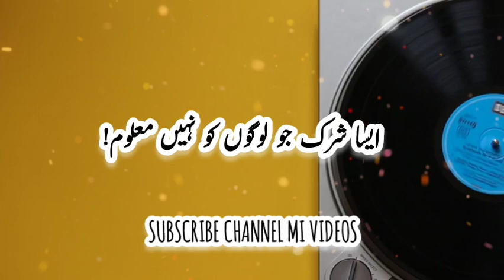Aysa Shirk Jo Logo Ko Nahi malum